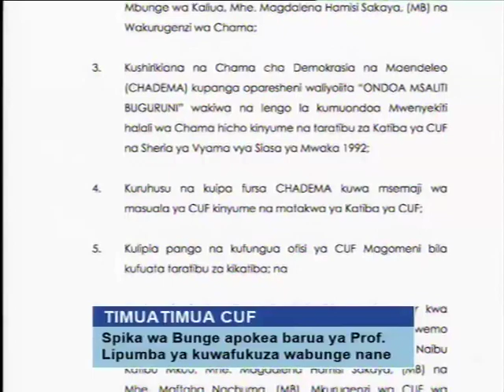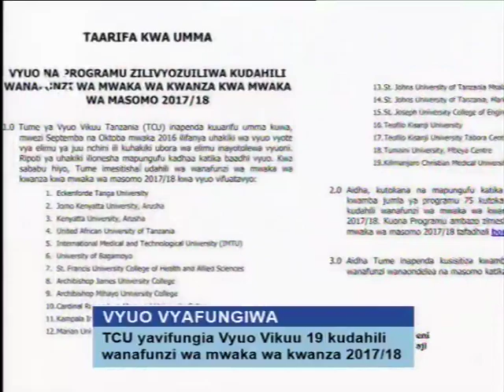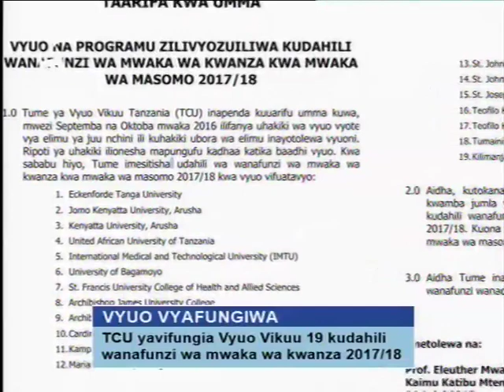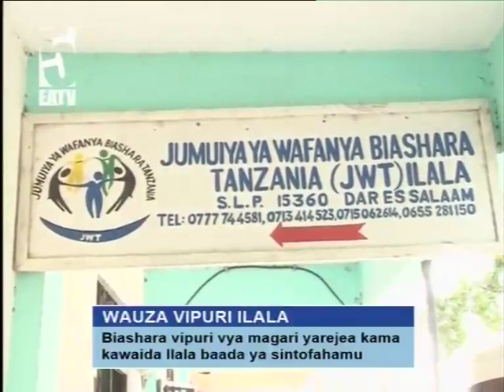HOTMIX Habari - Job Ndugai athibitisha kupokea barua ya Prof. Lipumba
Spika wa Bunge la Jamhuri ya Muungano wa Tanzania Job Ndugai amethibitisha kupokea barua ya Mwenyekiti wa Chama cha Wananchi, CUF, ProIbrahim Haruna Lipumba ya kuwafukuza uanachama Wabunge 8 wa viti maalum.